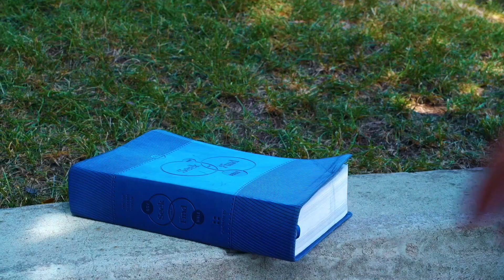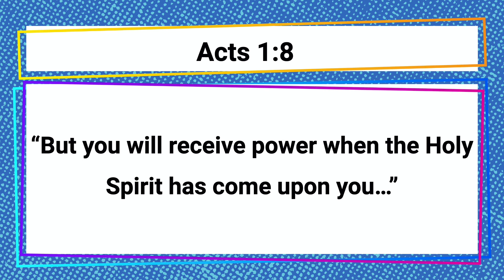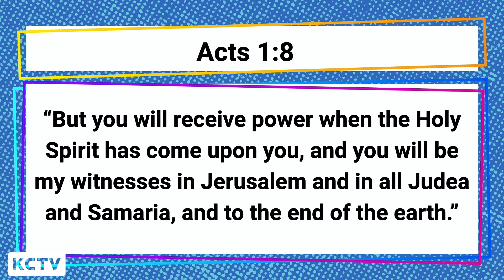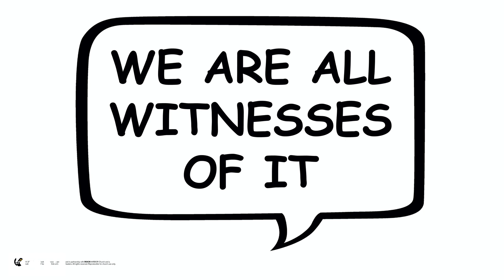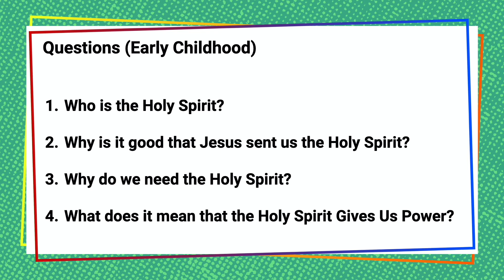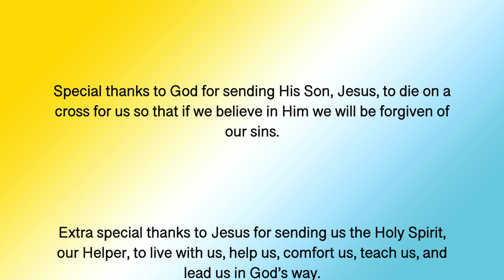KCTV Episode 36: Early Childhood